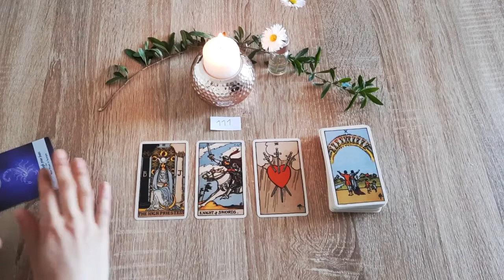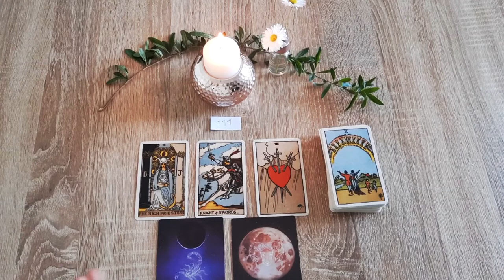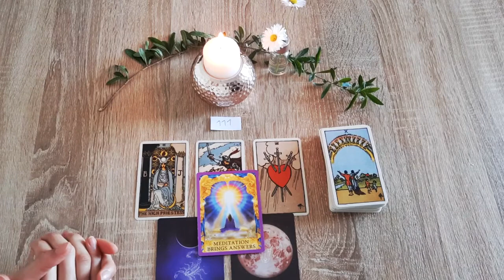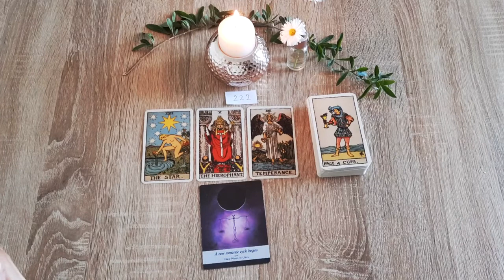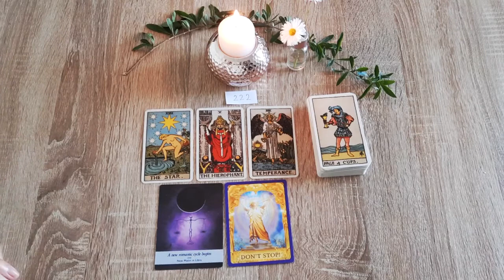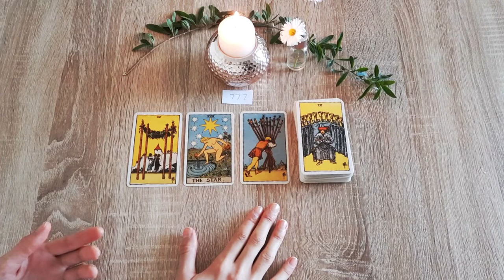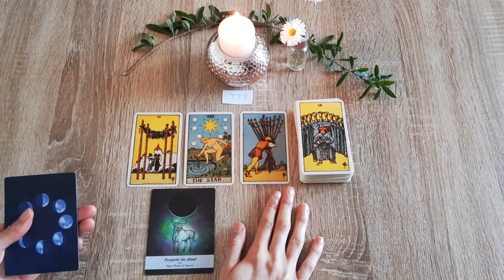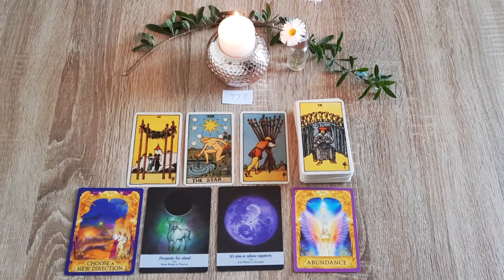Spirit has a message for you! 💫( 111, 222, 777 ) | Tarot Pick a Card Reading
Hello friends! Today's pick a card tarot reading is "Spirit has a message for you".
Pick a pile that you feel most drawn to and skip to the time stamp bellow.
                                                                                                                             xoxo Venus

☆Book a private reading with me:
  - 1 Question reading (10 minutes) - 44.44$
  - 2 Question reading (20 minutes) - 77.77$
  - 3 Question reading (30 minutes) - 99.99$
  - 24 Hour delivery fee - 10$
I'd be more than happy to help and bring clarity to your situation. ☺💕

☆Time Stamps:
•Card selection - 0:00
•Pile 1 - 0:51
•Pile 2 - 6:06
•Pile 3 - 11:14